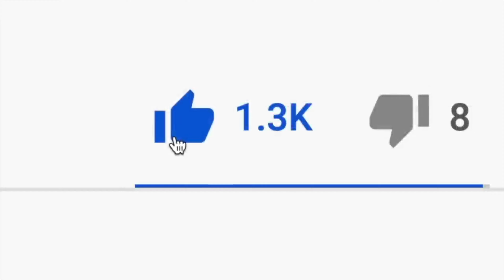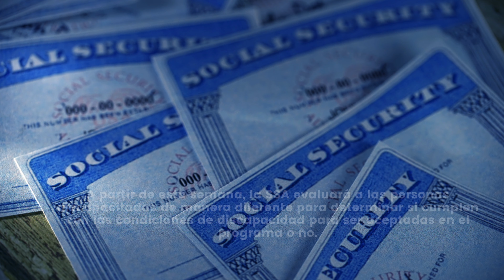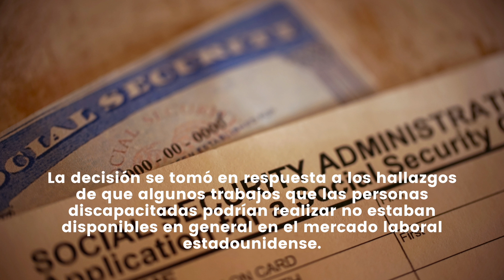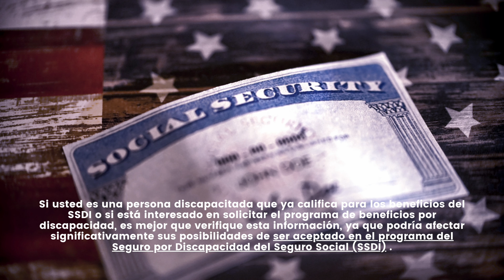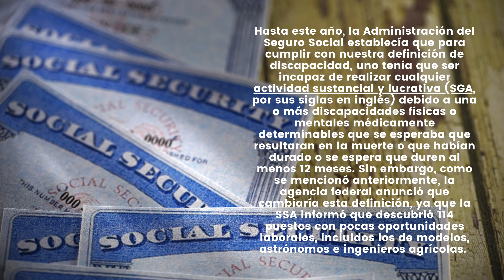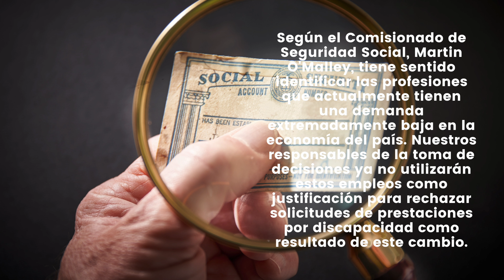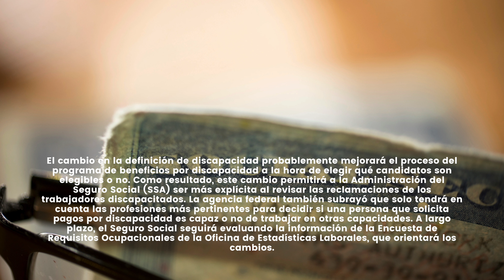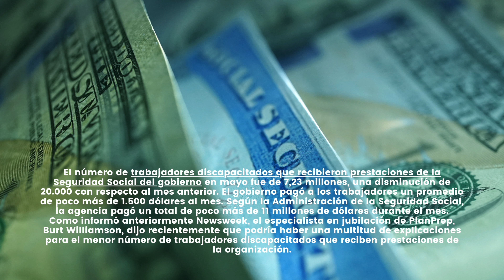APROBADO!!! BUENAS NOTICIAS DEL SEGURO SOCIAL PARA TODOS LOS BENEFICIARIOS: A PARTIR DE HOY!!!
NOTICIAS ULTIMO MINUTO  - BUENAS NOTICIAS DEL SEGURO SOCIAL PARA TODOS LOS BENEFICIARIOS: A PARTIR DE HOY!!! - MUY BUENA INFORMACION - NOTICIAS DEL DIA!

La Administración del Seguro Social (SSA) realizó un cambio significativo en su programa de beneficios.

A partir de esta semana, la SSA evaluará a las personas discapacitadas de manera diferente para determinar si cumplen con las condiciones de discapacidad para ser aceptadas en el programa o no.

La decisión se tomó en respuesta a los hallazgos de que algunos trabajos que las personas discapacitadas podrían realizar no estaban disponibles en general en el mercado laboral estadounidense.

Si usted es una persona discapacitada que ya califica para los beneficios del SSDI o si está interesado en solicitar el programa de beneficios por discapacidad, es mejor que verifique esta información, ya que podría afectar significativamente sus posibilidades de ser aceptado en el programa del Seguro por Discapacidad del Seguro Social (SSDI) .

Hasta este año, la Administración del Seguro Social establecía que para cumplir con nuestra definición de discapacidad, uno tenía que ser incapaz de realizar cualquier actividad sustancial y lucrativa (SGA, por sus siglas en inglés) debido a una o más discapacidades físicas o mentales médicamente determinables que se esperaba que resultaran en la muerte o que habían durado o se espera que duren al menos 12 meses. Sin embargo, como se mencionó anteriormente, la agencia federal anunció que cambiaría esta definición, ya que la SSA informó que descubrió 114 puestos con pocas oportunidades laborales, incluidos los de modelos, astrónomos e ingenieros agrícolas.

Por ello, la agencia federal indicó que, a la luz de estos resultados, no utilizarán estas ocupaciones en el proceso de evaluación para calificar para su programa de beneficios por discapacidad . Es más, la organización también identificó 13 ocupaciones en las que los jueces han expresado inquietudes sobre la idoneidad de los trabajadores que reciben la etiqueta de “no discapacitado”. Además, la Administración del Seguro Social (SSA) señaló que al determinar si una solicitud de beneficios califica como “no discapacitado”, también debe considerar si el mercado laboral ofrece suficientes empleos para esas personas.

Según el Comisionado de Seguridad Social, Martin O'Malley, tiene sentido identificar las profesiones que actualmente tienen una demanda extremadamente baja en la economía del país. Nuestros responsables de la toma de decisiones ya no utilizarán estos empleos como justificación para rechazar solicitudes de prestaciones por discapacidad como resultado de este cambio.

El cambio en la definición de discapacidad probablemente mejorará el proceso del programa de beneficios por discapacidad a la hora de elegir qué candidatos son elegibles o no. Como resultado, este cambio permitirá a la Administración del Seguro Social (SSA) ser más explícita al revisar las reclamaciones de los trabajadores discapacitados. La agencia federal también subrayó que solo tendrá en cuenta las profesiones más pertinentes para decidir si una persona que solicita pagos por discapacidad es capaz o no de trabajar en otras capacidades. A largo plazo, el Seguro Social seguirá evaluando la información de la Encuesta de Requisitos Ocupacionales de la Oficina de Estadísticas Laborales, que orientará los cambios.